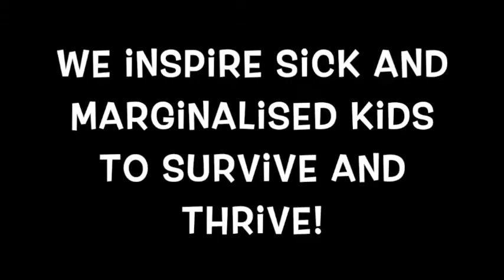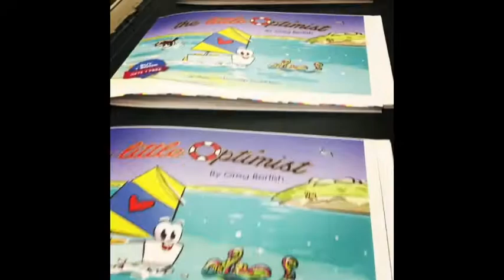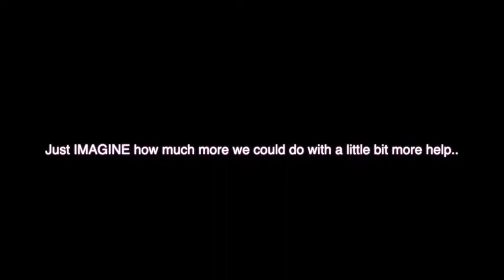The Little Optimist Trust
All about the Little Optimist Trust and what we do.